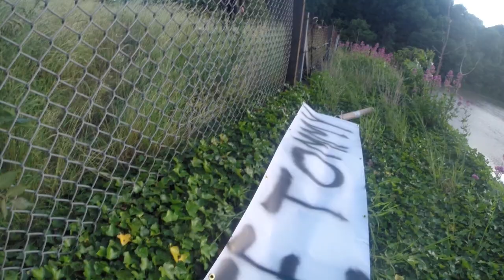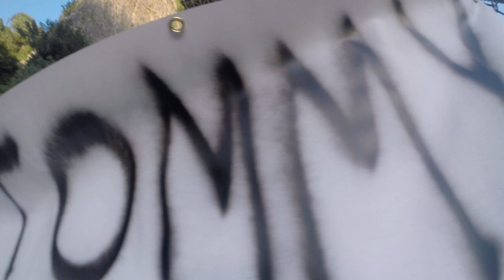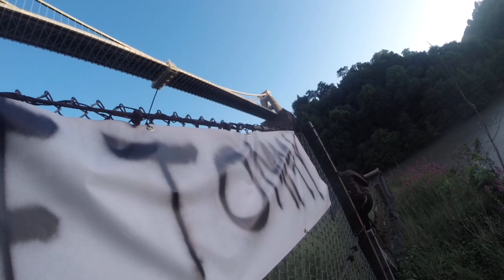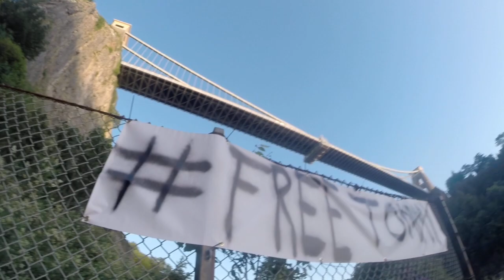freetommyrobinson banner drop under Bristol suspension bridge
Me jess and polo climbed up under the Bristol suspension bridge to put a banner up to show our sapport for the political prisoner tommy Robinson, who is in prison for reporting on Muslim grooming gangs.